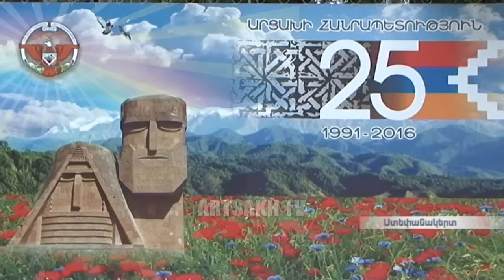Բակո Սահակյանը երեկ հանդիպումներ է ունեցել Հարավային Օսիայի և Մերձ-դնեստրի Մոլդովական...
Նախագահ Բակո Սահակյանը երեկ հանդիպումներ է ունեցել ԼՂՀ հռչակման 25-րդ տարեդարձին նվիրված տոնական միջոցառումների շրջանակներում Արցախ ժամանած Աբխազիայի, Հարավային Օսիայի և Մերձ-դնեստրի Մոլդովական Հանրապետության պատվիրակությունների հետ: Ինչպես հայտնել են նախագահի աշխատակազմի տեղեկատվության գլխավոր վարչությունից, հանդիպմանը քննարկվել են երկ-կողմ հարաբերություններին առնչվող հարցեր: Նախագահը ողջունել է բարեկամական երկրների ներկայացուցիչների այցն Արցախ՝ կարևորելով նրանց հետ կապերի շարունակական խորացումն ու զարգացումը:

Вчера Президент Бако Саакян провел встречи с делегациями Абхазии, Южной Осетии и ПриднестровскойМолдавской Республики, прибывшими в Арцах в рамках праздничных мероприятий по случаю 25-летия провозглашения НКР.
В ходе встреч были обсуждены вопросы, касающиеся двусторонних отношений.
Президент приветствовал визит представителей дружественных стран в Арцах, отметив важность углубления и развития отношений с ними.